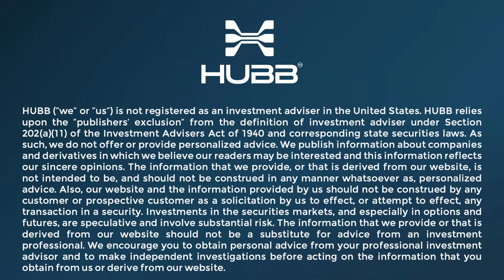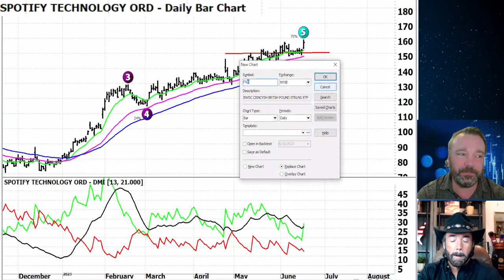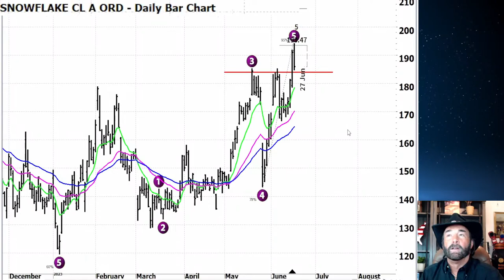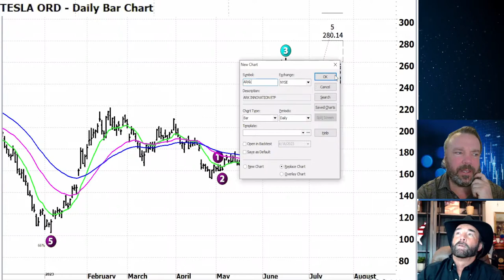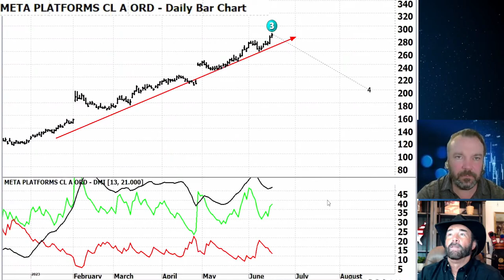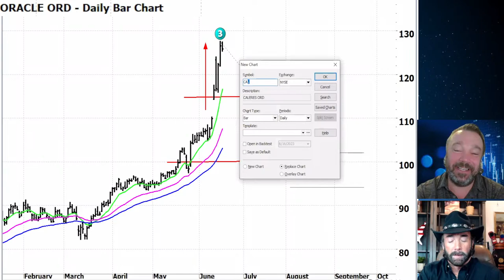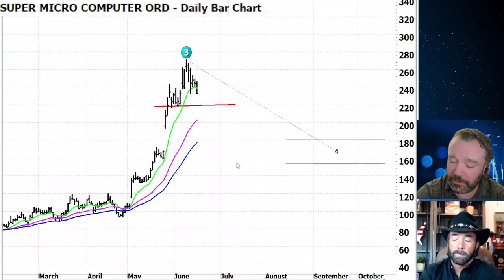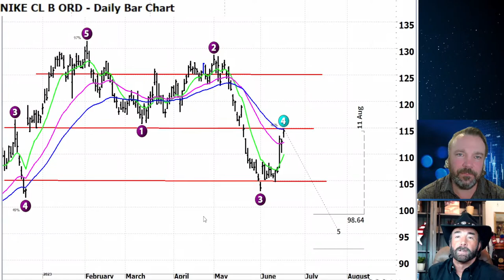HUBB Live stream - Stock Market Q&A June 16th, 2023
The latest HUBB U.S. Market Update, LIVE with ROB ROY.

If you enjoy Rob’s analysis, click the link above to become a free TradeFinder Member! You’ll be invited to a live stream each week where Rob gives an updated market analysis plus finds new trading opportunities every week!